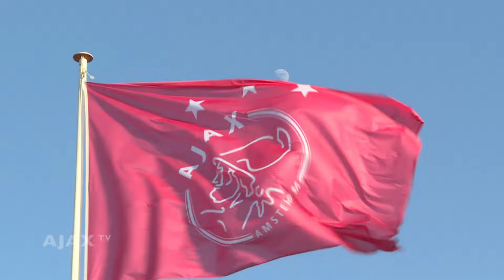Ajax Vrouwen klaar voor topper tegen Twente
Op de verjaardag van Ajax spelen de Ajax Vrouwen de topper tegen FC Twente. De ploeg van Ed Engelkes wil voor een passend verjaardagscadeau zorgen.